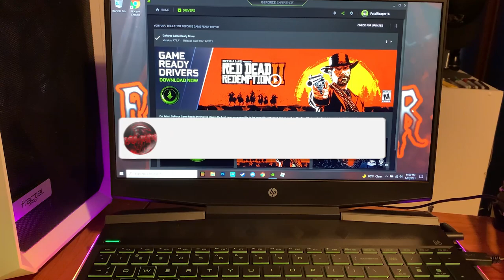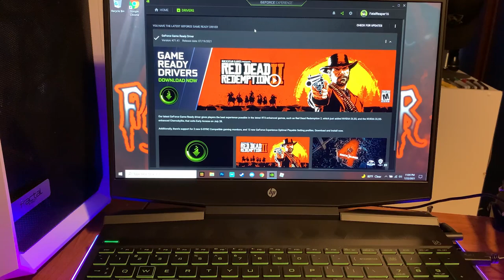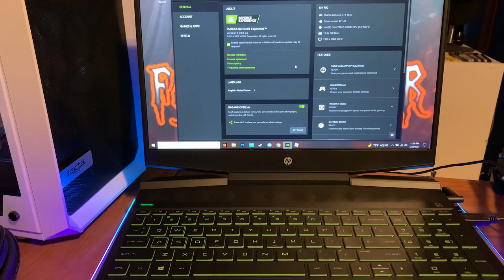Hp Pavilion Gaming Laptop After 1 Year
Hp Pavilion Gaming laptop GTX 1650 | i5 9300 CPU | 16GB RAM | 256GB SSD

In this video Im giving you guys a full rundown on the Hp Pavilion
Gaming Laptop after 1 year of owning it. This is my honest overall
opinion and review of the laptop! Its been the BEST Laptop I've ever
owned!

8GB RAM Upgrade

External Hard Drive Toshiba 2TB

8GB RAM Upgrade

2070 Super Graphics Card

Ryzen 3800x